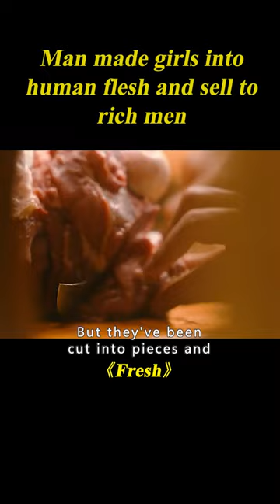Man Kidnap Girls Living Alone, Make Them Into Human Flesh And Sell To Rich People#shorts 1/3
Movie name: Fresh

Summary: After quitting dating apps, a woman meets the supposedly perfect man and accepts his invitation to a romantic weekend getaway, only to find that her new paramour has been hiding some unusual appetites.

Director
Mimi Cave
Writer
Lauryn Kahn
Stars
Daisy Edgar-Jones,Sebastian Stan,Jojo T. Gibbs